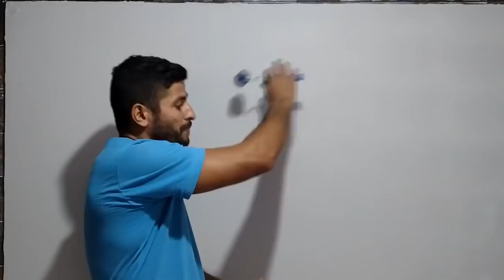Faça Você Mesmo Piso e azulejo Caseiro Economizando Muito Veja